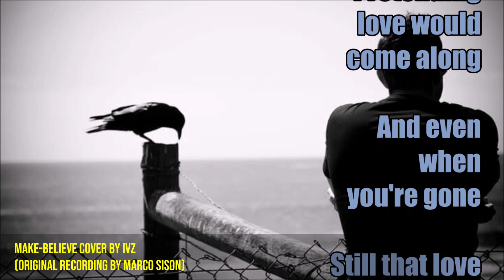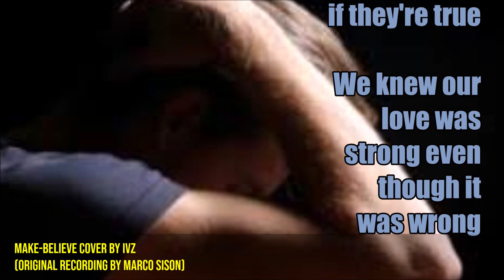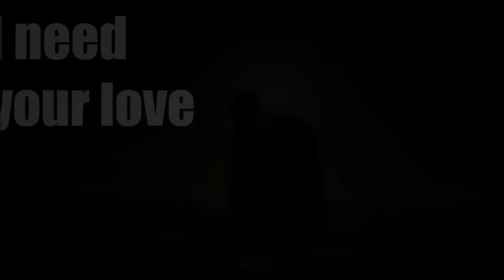Make Believe - Cover by Ivz (Original Recording by Marco Sison)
The song "Make Believe" by Marco Sison is about the feeling of missing someone who is no longer there and the desperation to hold onto their memory. The singer begins by talking about his loneliness and how he pretends that love will come along even when he knows it won't. He then reminisces about his relationship with this person, acknowledging that it may not have been right, but it was strong.